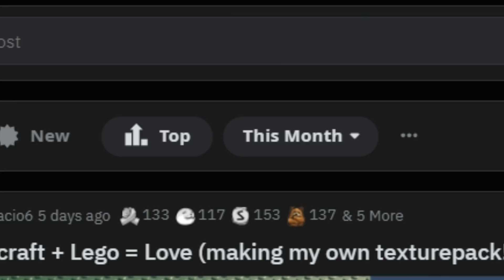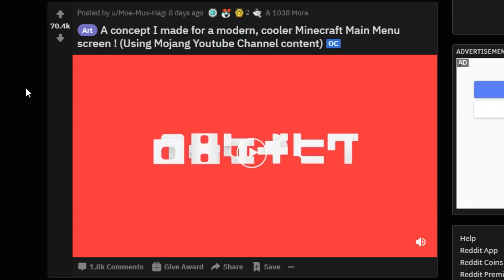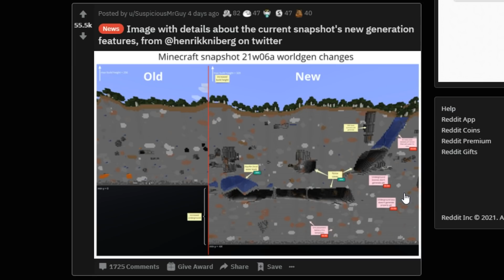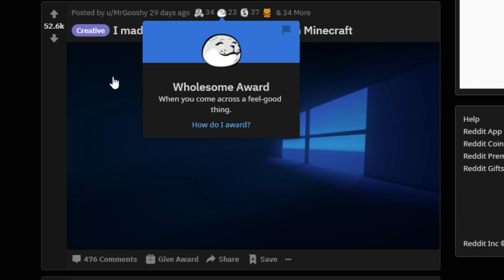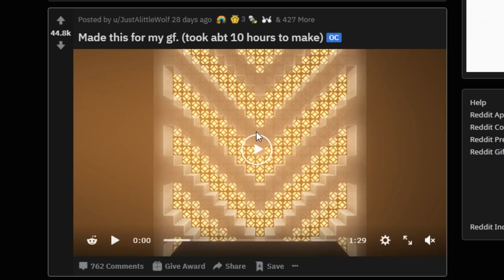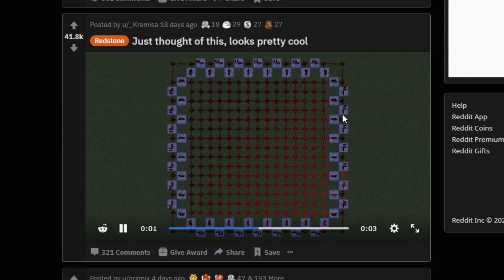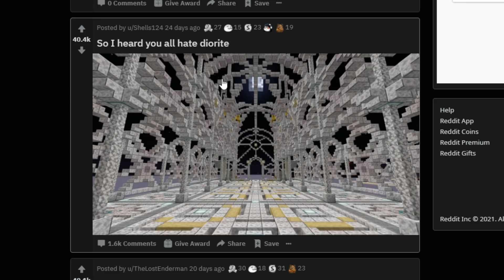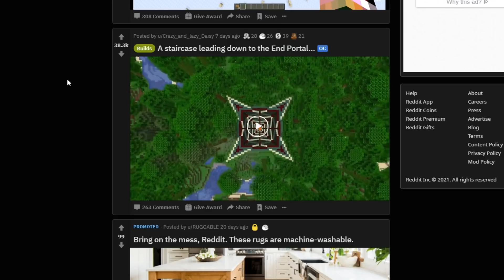как сделать 3D ФИГУРЫ в майнкрафт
Привет! Сегодня мы вместе с вами узнаем много чего нового про Майнкрафт! Потому что настал тот день когда мы смотрим на официальный майнкрафт реддит! Посмотрим на кучу построек, механизмов, багов, артов и тд!